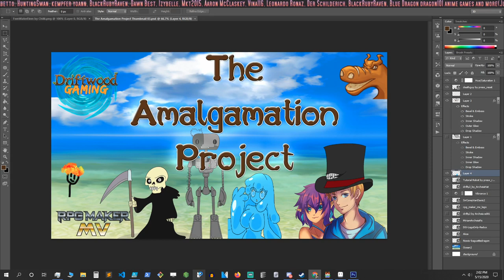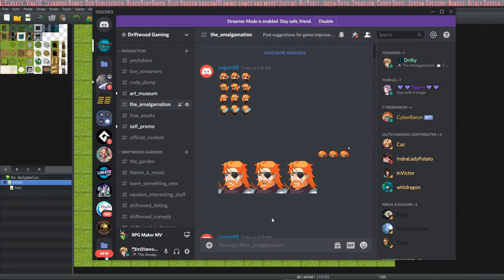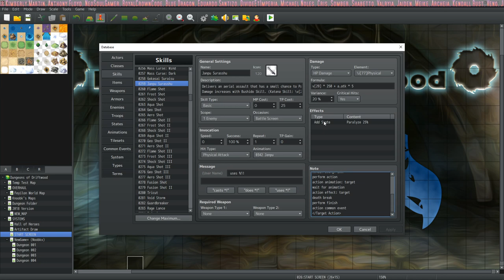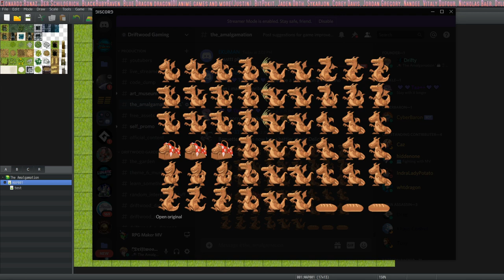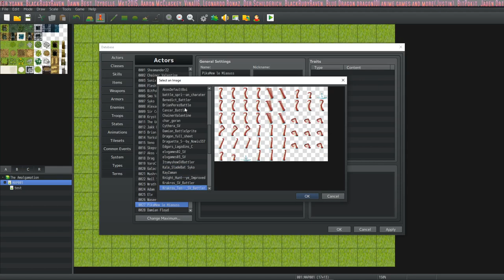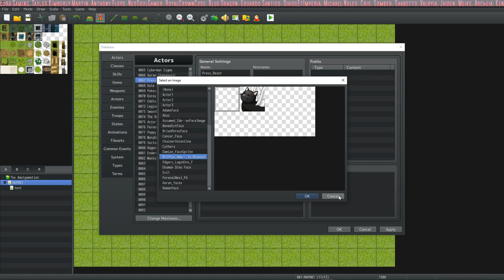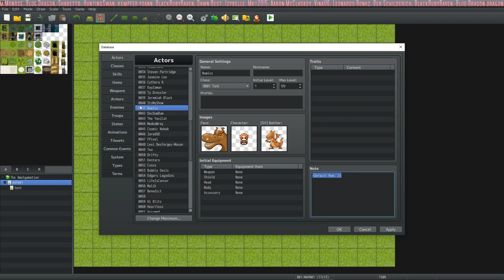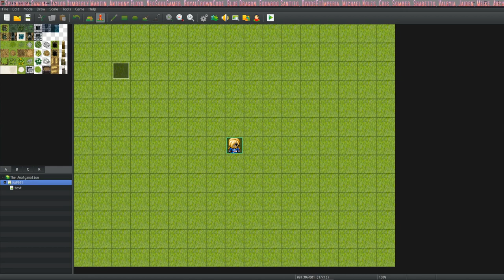Multidev Game Making - Working on the Amalgamation Project with the RPG Maker community